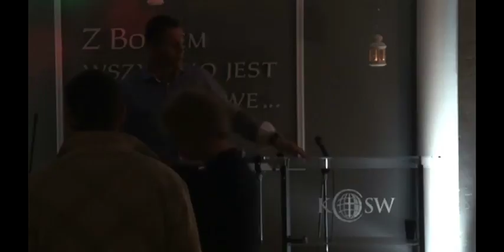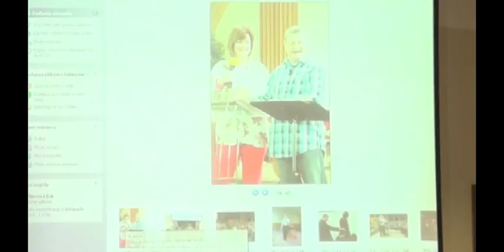2015.11.08 Związywanie mocarza. Ale jakiego?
Joanna Mach